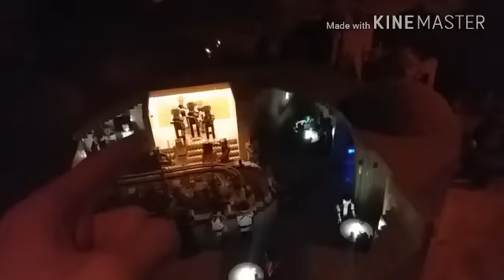Going to LEGOLAND and Shrek adventure :)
And I am sorry if this video is not that great I was in a rush of making it I got to make this video a fast as I can before when I make another video